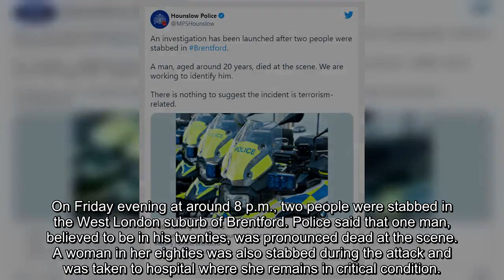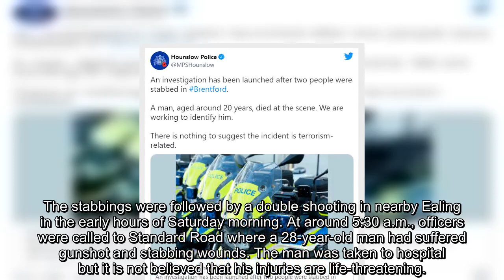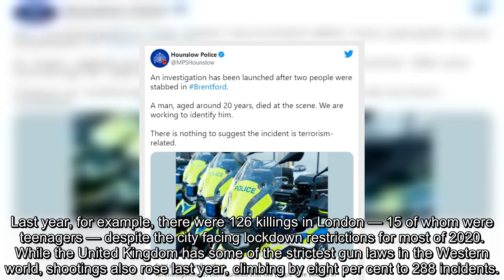Khan’s London Bloody Evening Leaves Man Dead, Woman in Eighties Stabbed, Two Shot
A bloody evening in London has seen a double shooting and a stabbing attack that left a man dead and an elderly woman in critical condition.